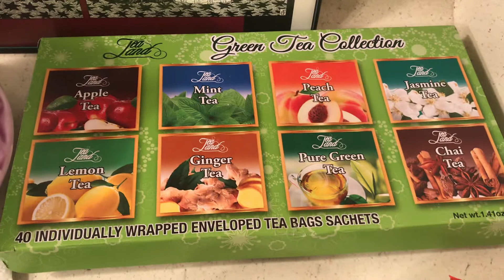For a Really Cheap Meal-Get Soup out of the Stockpile & cut up Leftover Ham-$1 Crackers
Leftover Ham,$1 Soup,Crackers,Tea & Cookies-Don’t Spend any Money the Rest of the Month